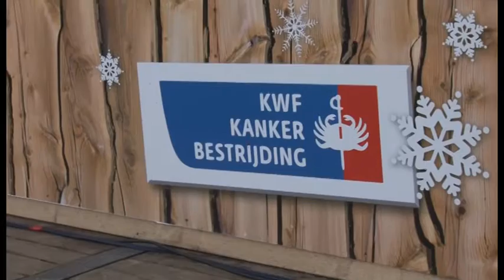Glazen Huis Prinsenbeek Dag 2 - Interview Eric van Veelen (KWF)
Reporter Stephan in gesprek met Eric van Veelen van het KWF, uitgezonden op dag 2 van het Glazen Huis Prinsenbeek.